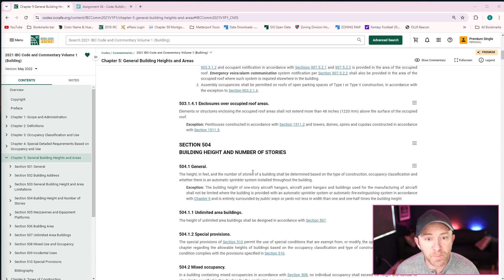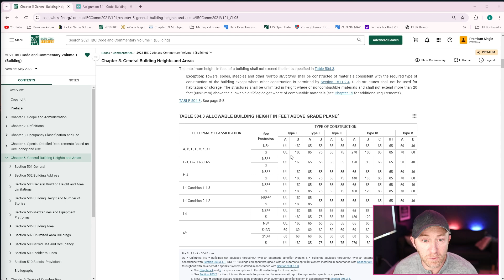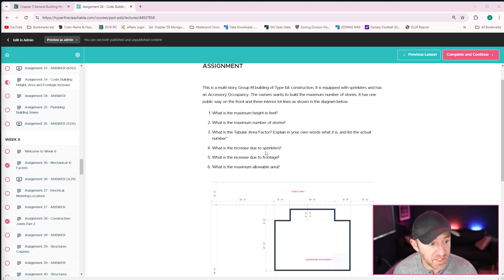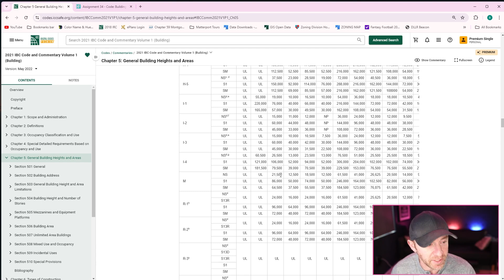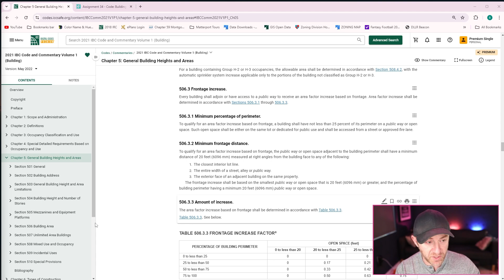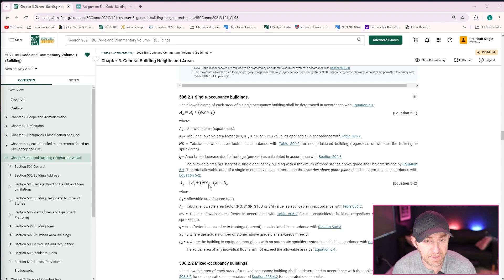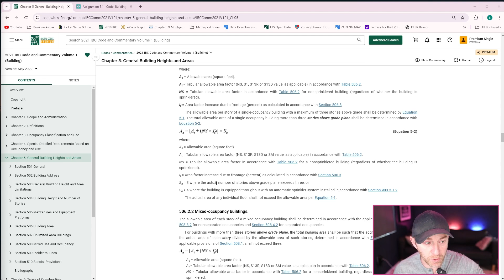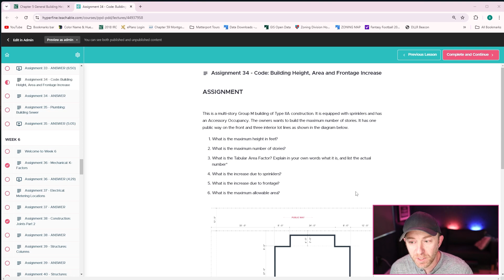ARE 5.0 : 2021 IBC Area Calculation and Frontage Increase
2021 IBC questions to help you study for the ARE 5.0, PPD and PA exams. We'll cover building height, building area and the new frontage increase process.